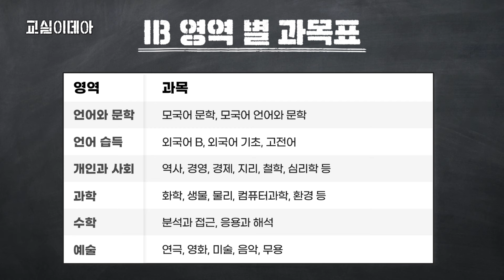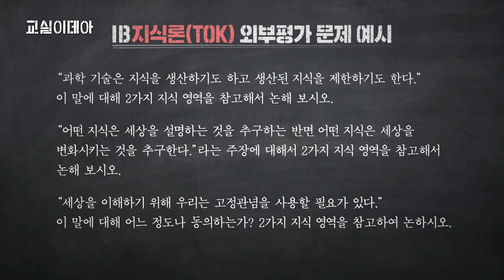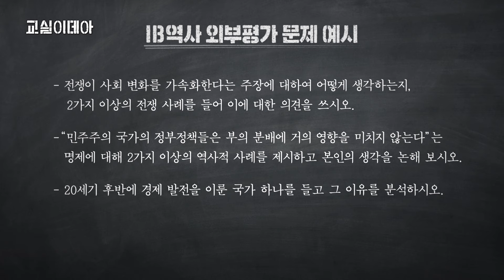[혼공XMBC 교실이데아] Part 4 IB의 평가 방식에서 우리가 배울 점이 과연 있을까? feat. 이혜정 소장 / 혼공TV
안녕하세요, 우리 아이들이 영어를 좋아하도록 만드는 영어교육전문가 혼공쌤이 운영하는 [혼공TV]입니다.

수능이 치러진지 30여년이 되어가는 지금, 이제 최신 패치로 업그레이드를 해야할 시점이 아닌가 하는 토론이 시작되어야 할거 같습니다.

그래서 MBC 다큐팀와의 협의 후 이 영상을 올리게 되었습니다. 수익 창출은 하지 않으며 오직 많은 분들의 뜨거운 토론을 위한 마중물이 되길 기대합니다. 감사합니다. 혼공쌤 드림

* 운영자 소개 [혼공쌤] 허준석
(전) 경기도 교육청 중등 소속 교사 (15년)
(현) 경기도교육청 대변인실 홍보자문위원
(현) EBS 영어강사(17년)
국회교육위원회 교육대상 수상
영어교육부문 교육부장관표창 수상
혼공초등영문법, 혼공쌤의 학습만화영문법, 혼공초등영문법 외 40여권 저자
교육부, 전국교육청 교사, 교장, 사무관 대상 교육강사

* 강연, 원고, 인터뷰, 협업 문의 - (주)혼공유니버스 담당자